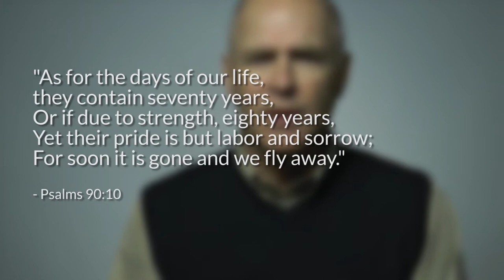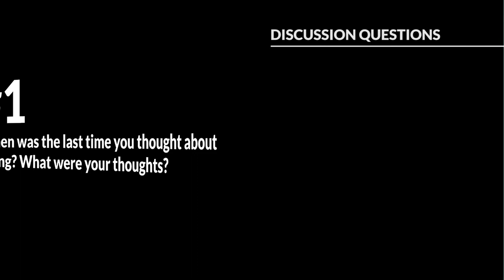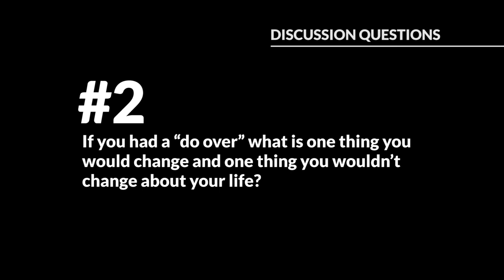Threescore and Ten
'As for the days of our life, they contain seventy years.' Today, with all the advances of modern medicine, doctors tell us that the average lifespan is 75.8 years. When we compare these two pieces of information we learn three important lessons.